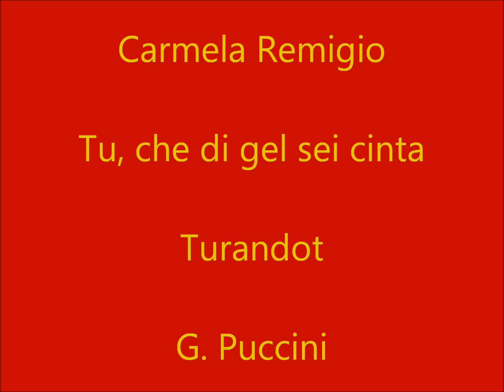Carmela Remigio - Tu, che di gel sei cinta - G. Puccini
Carmela Remigio - Liù

Turandot di Giacomo Puccini

Camerata Strumentale di Santa Cecilia - Marzo 2000

Direttore - Leone Magiera